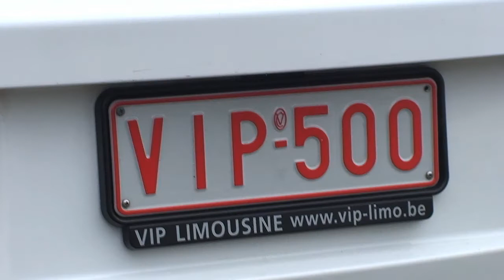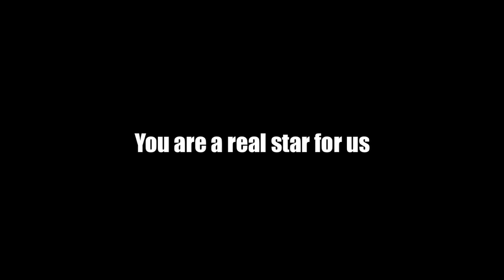Xylos Clients' Day: the movie